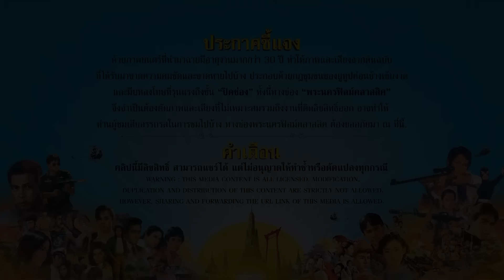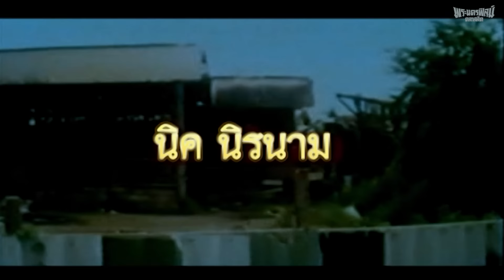มือปราบกระดูกเหล็ก - หนังไทยในตำนาน เต็มเรื่อง (Phranakornfilm Classic)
หนังไทยประวัติศาสตร์ มือปราบกระดูกเหล็ก (2531)
นำแสดงโดย พันนา ฤทธิไกร,เผ่าไท พรพิสิฐ,ไอซ์ พีระ
"All names, characters and incidents portrayed in this media are fictitious. Both picture and/or sound may have been edited or censored to comply with YouTube Community Guidelines for the safety of all audiences."
"ตัวละครและเหตุการณ์ทั้งหมดในภาพยนตร์เรื่องนี้เป็นเรื่องสมมติ เนื้อหาบางส่วนอาจมีการเซ็นเซอร์ แก้ไขเปลี่ยนแปลงภาพและเสียง เพื่อให้เป็นไปตามหลักเกณฑ์ของชุมชน YouTube ที่ผู้คนจากทั่วโลกใช้ร่วมกัน"